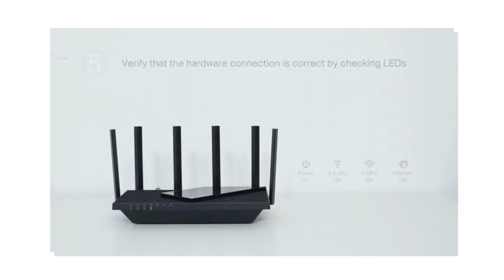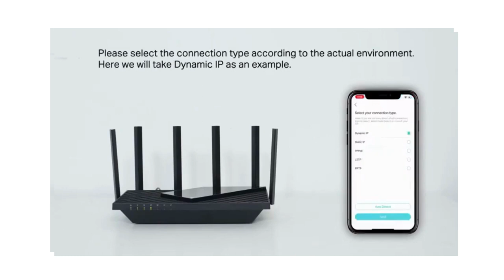Best Wireless Internet Router, TP-Link AX1800 WiFi 6 Router (Archer AX21) – Dual Band .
Brand TP-Link
Model Name Archer AX21
Frequency Band Class Dual-Band
Wireless Communication Standard 802.11n, 802.11ax, 802.11b, 802.11ac, 802.11g
Compatible Devices Laptop
Frequency 5 GHz
Recommended Uses For Product Gaming, Home
Included Components Power Adapter, RJ45 Ethernet Cable, Quick Installation Guide
Connectivity Technology Wi-Fi, Ethernet
Color Black

VPN Server: Archer AX21 Supports both Open VPN Server and PPTP VPN Server
Certified for Humans: Smart home made easy for non-experts. Setup with Alexa is simple
Dual-Band WiFi 6 Internet Router: Wi-Fi 6(802.11ax) technology achieves faster speeds, greater capacity and reduced network congestion compared to the previous generation
Next-Gen 1.8 Gbps Speeds: Enjoy smoother and more stable streaming, gaming, downloading and more with WiFi speeds up to 1.8 Gbps (1200 Mbps on 5 GHz band and 574 Mbps on 2.4 GHz band)
Connect more devices: Wi-Fi 6 technology communicates more data to more devices simultaneously using revolutionary OFDMA technology
Extensive Coverage: Achieve the strong, reliable WiFi coverage with Archer AX1800 as it focuses signal strength to your devices far away using Beamforming technology, 4 high-gain antennas and an advanced front-end module (FEM) chipset
Works with all internet service providers, such as Comcast, Charter, AT&T, Verizon, Xfinity, Spectrum, RCN, Cox, CenturyLink, Frontier, etc.( a modem is required for most internet service providers)